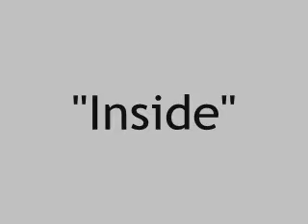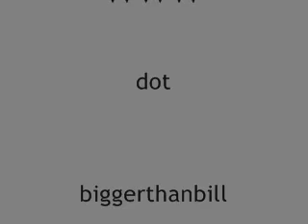Bigger Than Bill - Inside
The title track for BTB's new CD.